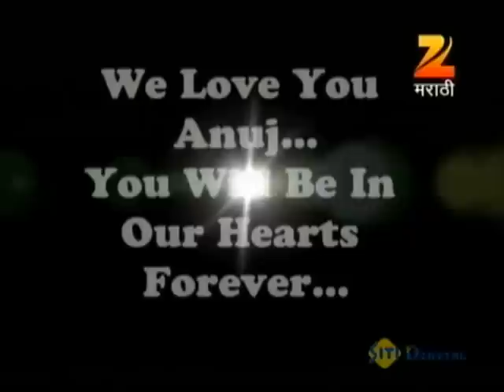Garja Maharashtra Maza December 23 '12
Watch latest "Garja Maharashtra Maza" Episodes.